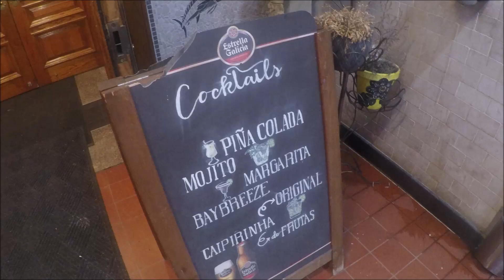Fornos Of Spain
Seafood Dishes  at Fornos